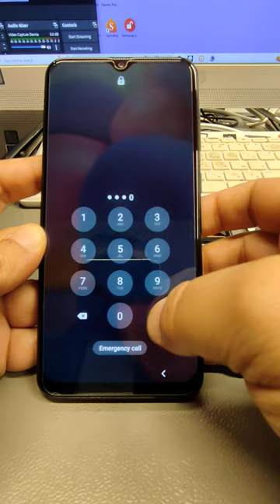Forgot Password? Samsung Galaxy A30S (SM-A307F), Delete Pin, Pattern, Password Lock.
After Reset if your phone is locked with Google account, use method from this video for unlock

Samsung Galaxy A30s Hard Reset Pin Pattern Password Unlock SAMSUNG A30s HARD RESET PIN PATTERN PASSWORD UNLOCK SAMSUNG A30s ALL LOCK REMOVE BY HARD RESET METHOD
SamsungA30sHardReset | Pin Pattern Password Unlock
Unlock SM-A307F, Hard reset sm